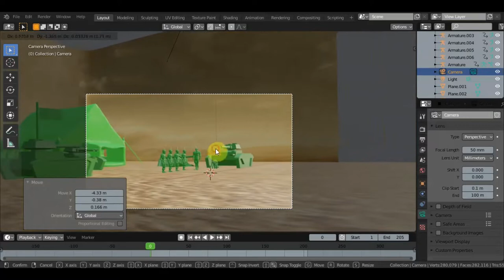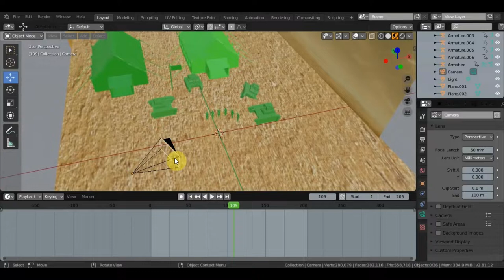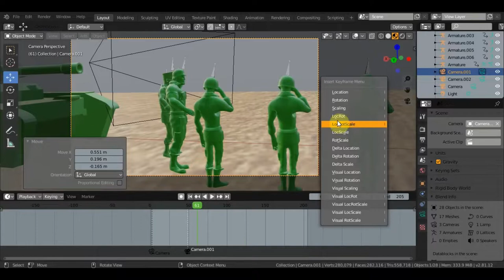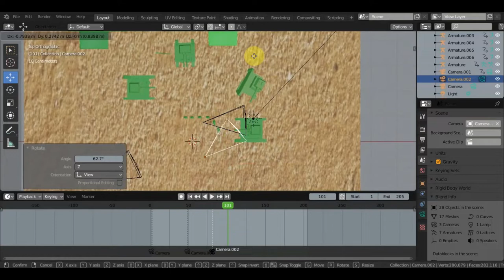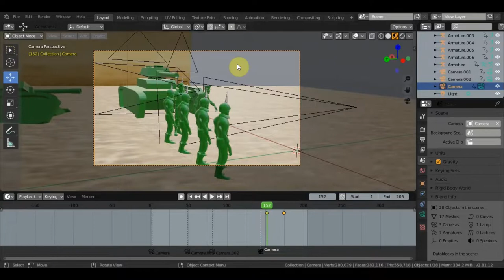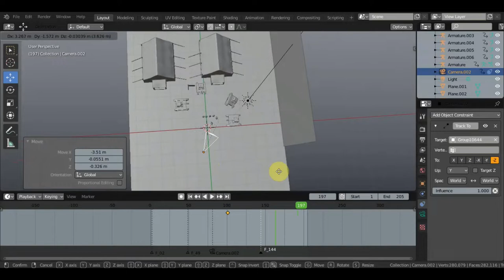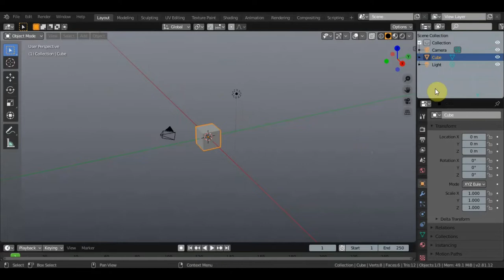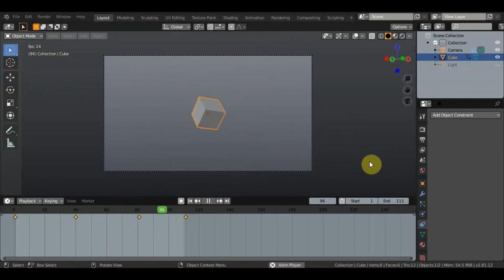BLENDER 2.81 Камеры для анимации